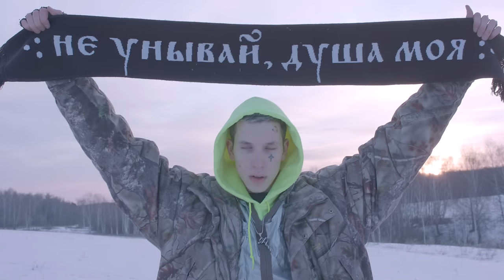PUSSY RIOT - ЧЁРНЫЕ СНЕЖКИ feat. MARA 37 / BLACK SNOW / 黑雪 / ブラックスノー (Official Music Video)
хх год 46-й от ядерной зимы хх
xx year 46th from the nuclear winter xx

! english subtitles avail !

DIRECTED BY TOLOKONNIKOVA
D.O.P. - GEORGY VISNU
2nd Unit D.O.P - SNEZHANNA DUBROVSKAYA
Technical Director - VAGIF GUSEINOV
Edited by TOLOKONNIKOVA & DENIS MISHLE
COLORING by TOLOKONNIKOVA
Special thanks - ANTON MOTOVITSA, NIKITA SVIRS, ANNA PODGORNOVA

Production - CHAIKA
Songwriting - NADYA TOLOKONNIKOVA, CHAIKA, MARA 37

- LYRICS  -

NADYA
в черном черном городе
во дворе, в серной мгле
будем мы с тобой играть
в черные снежки

в черных черных варежках
в пустоте, в тишине
мы с тобой пойдем гулять
под черным серным небом

вижу в кислотном дыме очертания бога
он задохнулся от смога но подмигнул мне немного
кислотный дождь не кончаясь ебашит с прошлого года
мне разъедает глаза я девочка недотрога

выжжет метель воздух мы завалены пеплом
мы далеко от плутона мы ядерная планета
мы подчинили природу но слуги мы интернета
я марширую в строю и тихо плачу об этом

в русских русских реках течет красная вода
пыль липнет к моим векам я вишу на проводах

MARA 37
Я ЖРУ ЧЕРНЫЙ СНЕГ С 14-И ЛЕТ
ЗАКРЫВАЮ ГЛАЗА НАДЕВАЮ ПАКЕТ
В ПАКЕТЕ ТЕМНО И НЕ ВИДНО ВСЕХ БЕД
Я ТАМ ОСТАЮСЬ Я УМРУ ТАМ КАК ДЕД

И ЭТО КРАСИВО ВЕДЬ МЫ ИЗ РОССИИ
МЫ ПРОСТО НЕМЫЕ МЫ СУКА НЕМЫЕ
НЕМЫТЕ ДЕТИ ЧУМАЗЫЕ ТВАРИ
ИГРАЛИ СО СНЕГОМ И ТУТ МЫ ПРОПАЛИ

ААААААА

В РУССКИХ ЗОНАХ ЧЕРНЫХ СНЕГ

ЧЕРНЫЙ НА ЧЕРНЫЙ
ВКУС КРОВИ НАД ЗОНОЙ
ЧЕРНЫЙ СМОГ ЗАВОДОВ
ЧЕРНЫЙ СНЕГ ПРОИЗВОДИТ

ЧЕРНЫМ СНЕГОМ В ПОГОНАХ
СУКА СЫТЫ ПО ГОРЛО
ЧЕРНЫЙ СНЕГ НАД РОССИЕЙ
ЗАСТАВЛЯЕТ КАШЛЯТЬ КРОВЬЮ

NADYA
рычу автралопитеком ты стреляешь тра та та
мент не будь таким неловким ведь ты попадешь в себя
звуки жутких взрывов века я бегу но в никуда
трупы получеловеков трупы моногорода

я вчера была в эдеме там живут лишь олигархи
нет там смога нет там смерти каждому младенцу майбах
путин строит себе бункер в недрах горного алтая
залипаю под землей в обвале шахты задыхаюсь

- LYRICS ENG -

NADYA
in a black black city
in a yard, among the sulfur darkness
we'll be having a black snowball fight w/ you

in black black mittens
in the void and silence
we'll go for a walk
under the black sulfur sky

i see the shape of god in acid smoke
he's choked on the smog but winked at me a little
the acid rain hasn’t fucking stopped since last year
my eyes are being corroded, I'm hard to get

a blizzard's burning out my air, we're buried in ash
we're the furthest from Pluto, we're a nuclear planet
we've dominated nature, but we're slaves to the internet
i'm marching in the ranks and quietly crying about it

red water flows in Russian Russian rivers
dust sticks to my eyelids, I'm hanging on a thread

MARA 37
I’ve been eating black snow since I was 14 years old
i close my eyes, i'm putting on a plastic bag
it's dark in the bag and i don't see all the sorrow
i'm going to stay there and die like a grandpa

it's beautiful because we're from Russia
we're mute, bitch we're mute
dirty children, smutty beasts
we were playing with the snow and suddenly disappeared

AAAAAAA

there's black snow in Russian prison camps

tastes like blood over the prison camp
black smog from the factories
creates black snow

bitch we're fed up with the black snow in epaulettes
black snow over Russia makes us cough up blood

i'm screaming like a Australopithecus, you're shooting bang bang
hey cop, don't be so clumsy cuz you'll shoot yourself
the sounds of terrible explosions of the century, I'm running, but I'm running to nowhere
corpses of half-humans, corpses of single-industry towns

i visited Eden yesterday, where only oligarchs live
there's no smog, there's no death, every newborn gets a Maybach
Putin's building himself a bunker in the depths of the Altai mountains
i'm sticking underground, i'm suffocating under a collapsed mine